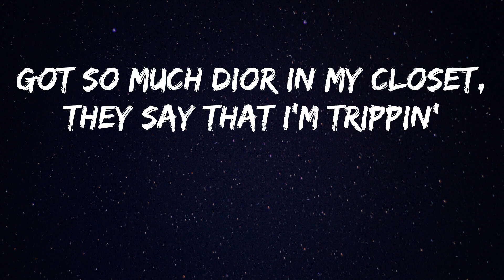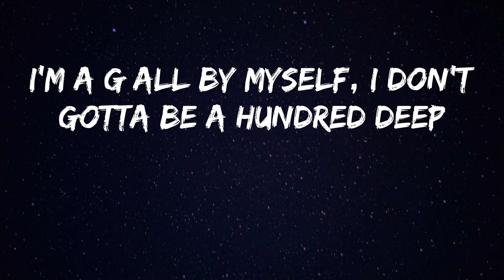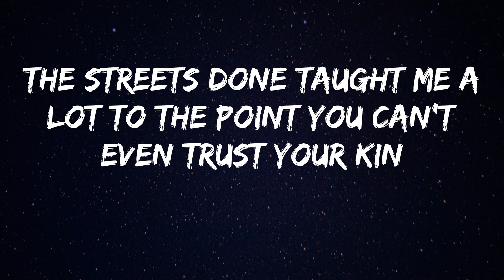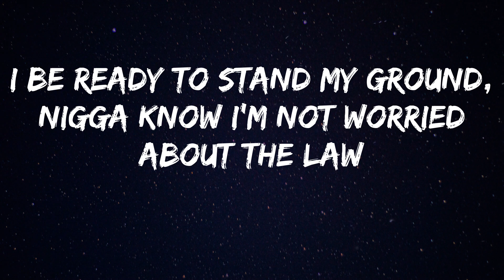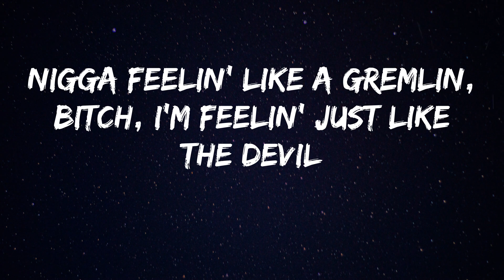Jackboy - Don't Force My Hand (Lyrics)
Song: Don't Force My Hand - Jackboy
Give it a try Jackboy - Don't Force My Hand

(What's happening Chi Chi?)
(Spyda Beats)
I told my bitch I'm having motion, they supposed to hate me
Don't worry 'bout them, they not killers, they just talkin' crazy
And how these niggas be on my dick, this shit startin' to amaze me
They be actin' like lil' fucking hoes speakin' 'bout the kid daily
I'm takin' trips to Dubai just to shop, baby, I'm different
Got so much Dior in my closet, they say that I'm trippin'
Got so much blue hunnids on me, the bitch think that I'm Crippin'
I had to stop hangin' with them niggas, we ain't have the same vision
I can't be wastin' time in the 'jects, I'm tryna stack these mills
And how I been shittin' on 'em lately, it's like I got a deal
And how I been shittin' on them niggas, I know they all pissed
Just when you shoot your shot, lil' nigga, you better not miss
Ayy, boy
Listen, if it ain't safe for me, it ain't safe for nobody out this bitch
That's facts, nigga, fuck you talking 'bout, nigga? Stop playin' with me, man
Please big brother, don't force my hand or people gonna die
Please big brother, don't force my hand, that's me puttin' aside my pride
I flew to Haiti, Woo lady say I'm ready for whatever
Nigga feelin' like a gremlin, bitch, I'm feelin' just like the devil
I'm movin' like a rebel, I won't dick ride for no clout
I don't like to fuck with rappers, them niggas like to run they mouth
I'm a G all by myself, I don't gotta be a hundred deep
I could go anywhere I want, I be damned a nigga do somethin' to me
You got me feelin' like we could've been superstars
(For real, my nigga, we really could)
Pullin' up in foreign cars
(Yeah, for real, for real)
Nah, fuck that shit, nigga, no, we couldn't
The main niggas that be hatin' on you be the ones you think that wouldn't
Niggas lyin' to the media talkin' about me on interviews
I expect that shit from them niggas, they ain't got nothin' else to do
Ain't nobody catchin' me slippin', I'm leavin' the studio clutchin' pistols
I keep one in the head, the streets done fucked up a nigga mental
I keep one in the head, the streets done fucked up a nigga mind
I stopped fuckin' with every nigga that done gave me a fucked up vibe
I told DJ close the back door, don't let none of them niggas in
Long as I got you and my brother, promise I don't need no more new friends
The streets done taught me a lot, no ABC's, just keep FN's
The streets done taught me a lot to the point you can't even trust your kin
Murder on my mind, I pray I never have to kill my dawg
I be ready to stand my ground, nigga know I'm not worried about the law